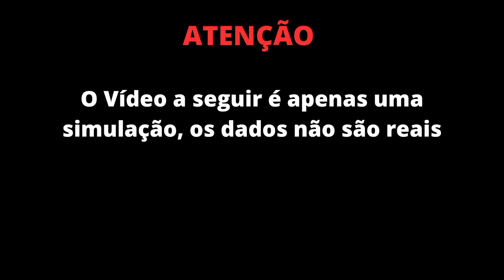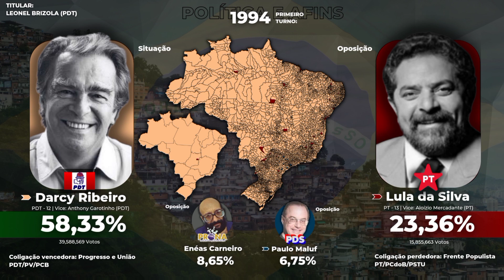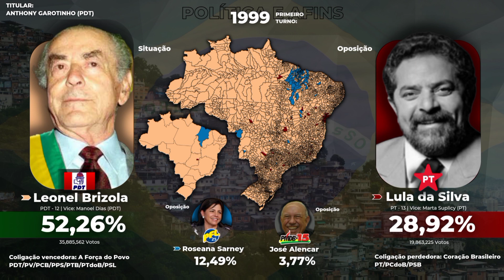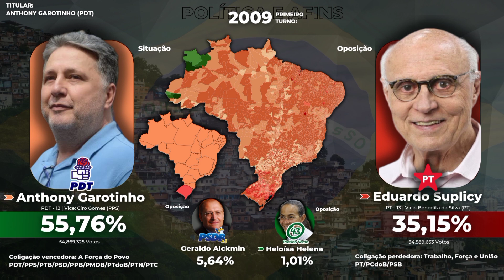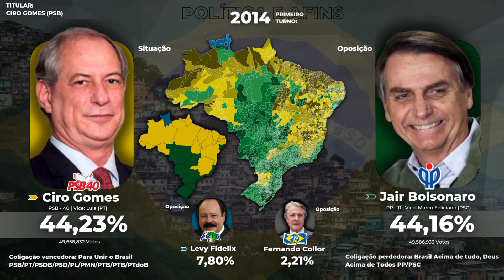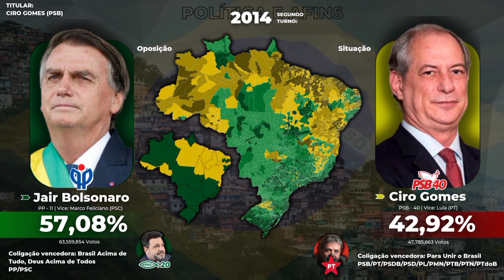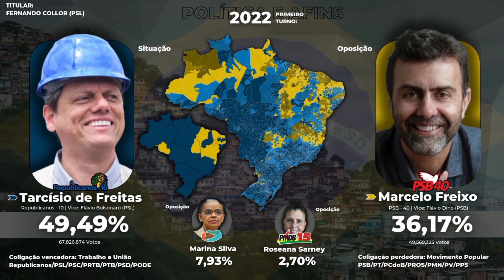Suposição das eleições presidenciais brasileiras, se Leonel Brizola ganhasse em 1989